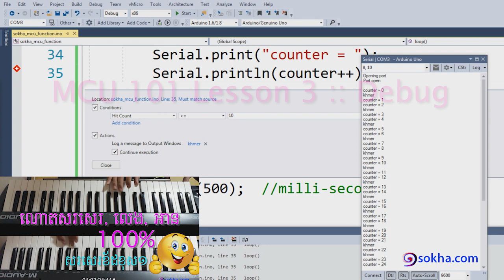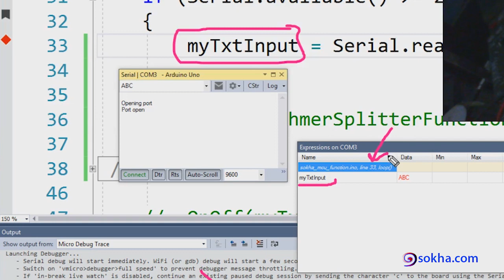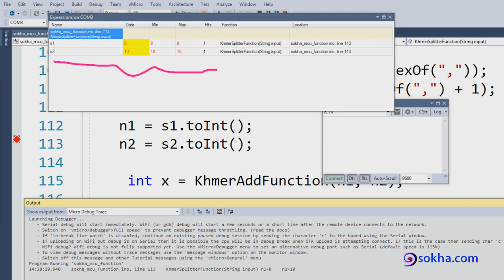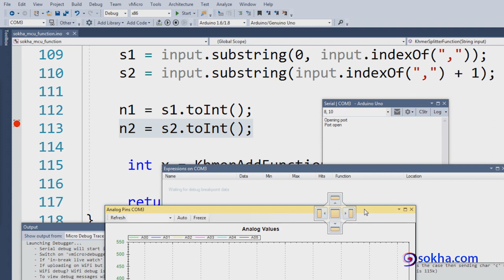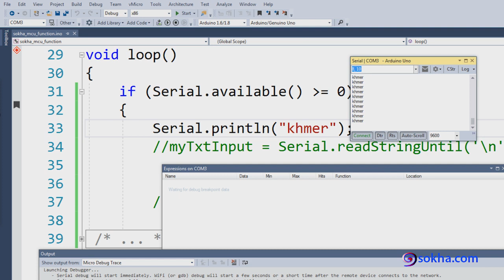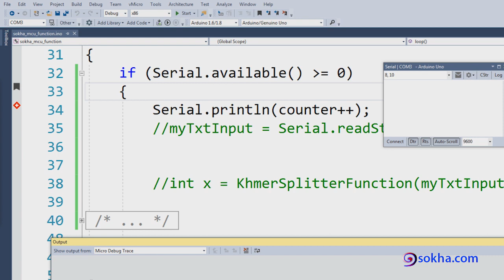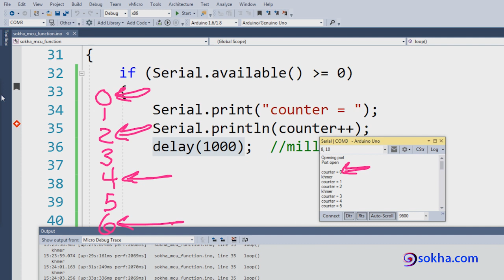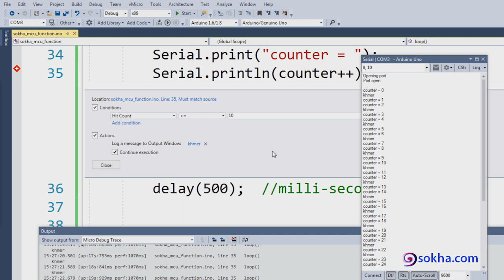MCU 101 Lesson 3 :: Debug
អានសារក្នុងវេទិកា.